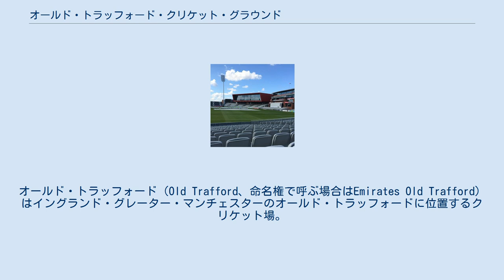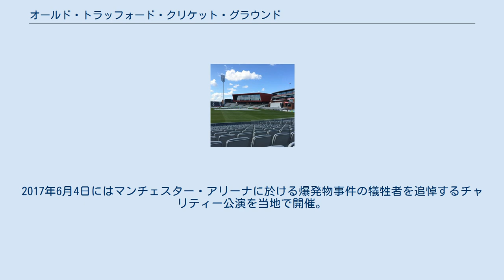オールド・トラッフォード・クリケット・グラウンド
グレーター・マンチェスターの競技場
オールド・トラッフォード（Old Trafford、命名権で呼ぶ場合はEmirates Old Trafford）はイングランド・グレーター・マンチェスターのオールド・トラッフォードに位置するクリケット場。
ランカシャー・カウンティ・クリケット・クラブ（以下ランカシャーCCCと呼ぶ）の本拠地であり、イングランド北部を代表するクリケット場でもある。
 1857年に当時のマンチェスター・クリケット・クラブにより創立され、1865年の解散後はランカシャーCCCの本拠となる。
初めての国際試合は1884年のオーストラリア戦であり、これまでに74回のテストマッチを行った。
これはイングランド国内ではローズ、ジ・オーバルに次いで3番に多く開催された。
ワールドカップでも開催経験もある。
2017年7月には当グラウンド敷地内に150室のホテルヒルトン・ガーデン・インがオープン。
 またシーズンオフにはコンサートの開催も多く、オアシスやR.E.M.、フー・ファイターズ、テイク・ザット、レディオヘッド、コールドプレイ、ザ・フー、ボン・ジョヴィ、キングス・オブ・レオン、グリーン・デイ、ミューズらが当地でライブを行った。
2017年6月4日にはマンチェスター・アリーナに於ける爆発物事件の犠牲者を追悼するチャリティー公演を当地で開催。
アリアナ・グランデやジャスティン・ビーバーらが参加。